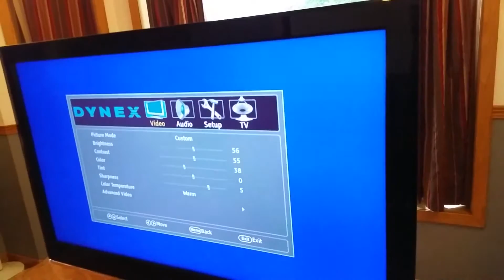Dynex DX-40L261A12 40" LCD HDTV Repair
Trouble shooting and repairing the back light inverter board in a Dynex TV.
Inverter board Samsung SSI400_08A01 Rev 0.3
Tools I use:
Microscope:
Microscope Camera:
Microscope light:
Microscope barlow lens:
Hot air station #1 (I use the industrial version 8900):
Hot air station #2 (cheaper)
Soldering iron #1 (small stuff):
Soldering iron #2 (small stuff):
Soldering iron #3 (for high thermo):
Flux:
Solder:
Solder Wick:
Multimeter:
Power supply (don't pay more than $70):